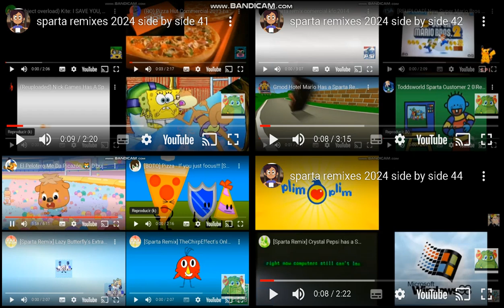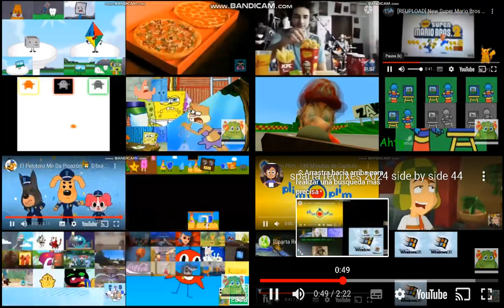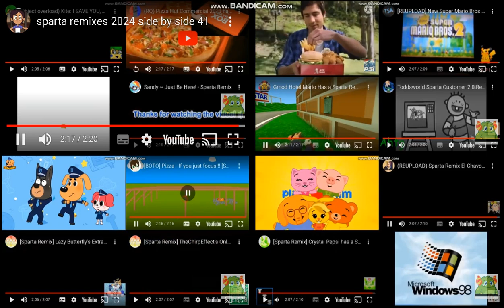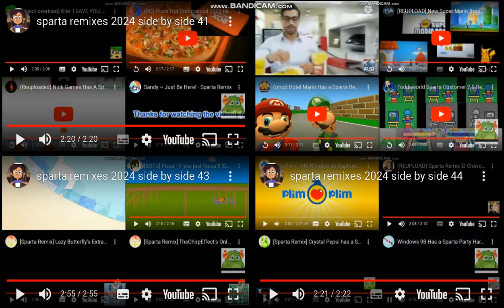sparta remixes 2024 super side by side 11